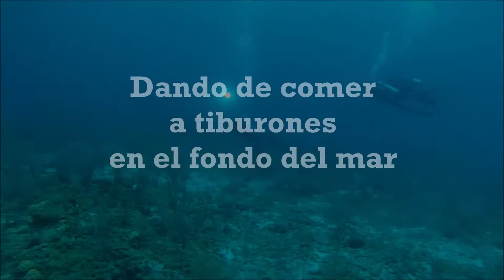Alimentando a tiburones. Las Bahamas.